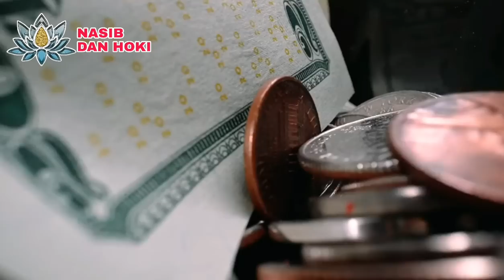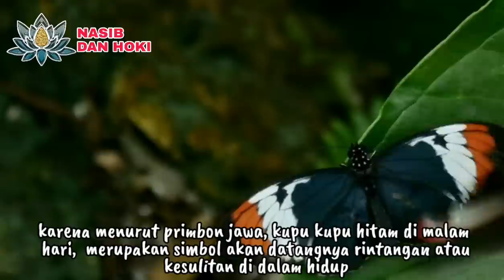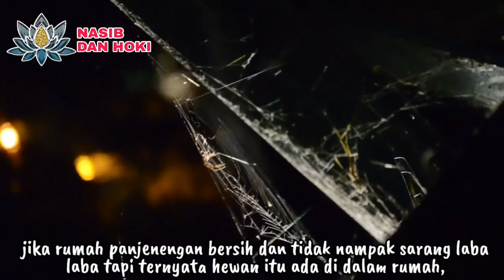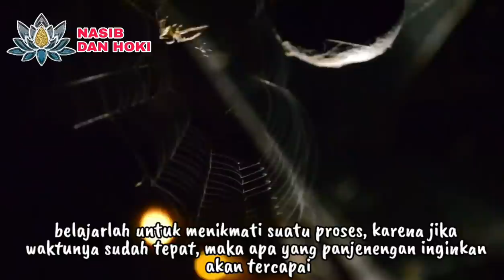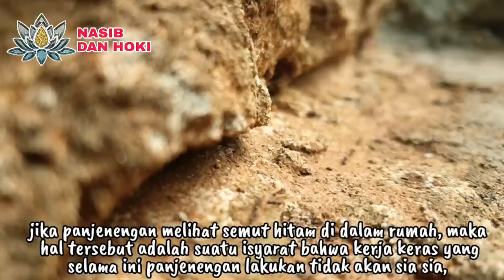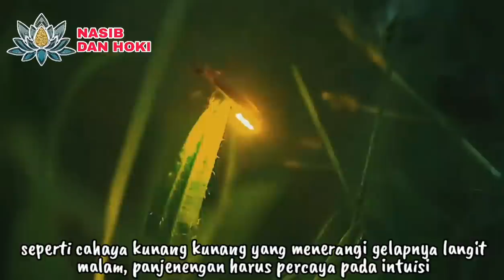NGGOWO HOKI OJO DIPATENI!!!_10 HEWAN SERANGGA PEMBAWA REZEKI DAN KEBERUNTUNGAN_PRIMBON JAWA KUNO